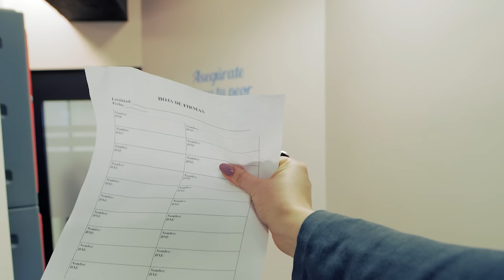Viendo Como Pasante | enchufetv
¿Vivir para trabajar o trabajar para vivir? 🤔 Ninguna aplica cuando eres pasante 😥